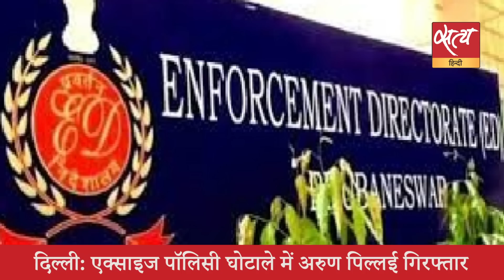Satya Hindi news Bulletin सत्य हिंदी समाचार बुलेटिन। 07 मार्च,दोपहर तक की खबरें। LALU PRASAD YADAV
Satya Hindi news Bulletin सत्य हिंदी समाचार बुलेटिन । विपक्ष के प्रमुख नेता लालू यादव से CBI ने दिल्ली में की पूछताछ । लालू की बेटी- पापा को परेशान किया जा रहा, कुछ हुआ तो दिल्ली की कुर्सी हिला देंगे